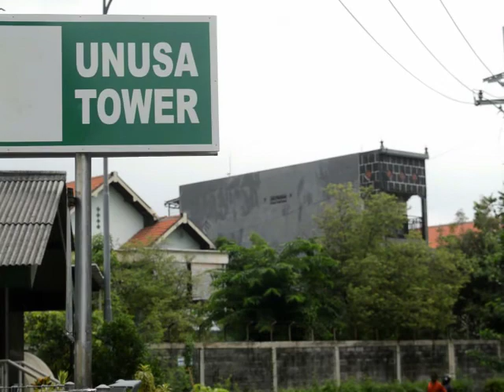Pembahasan SDG's Poin 13 (by Departemen PSDM FK UNUSA)